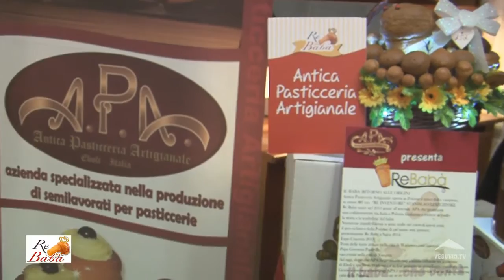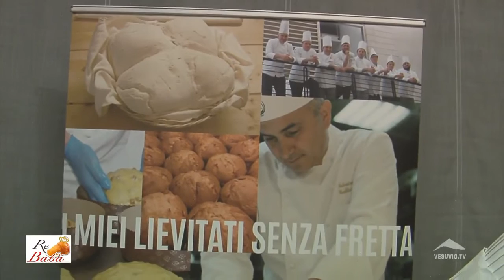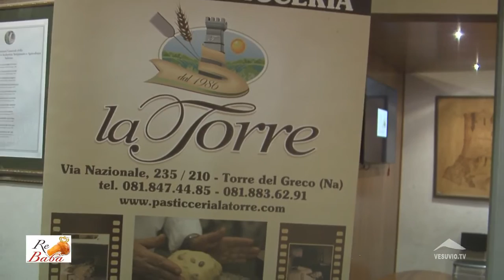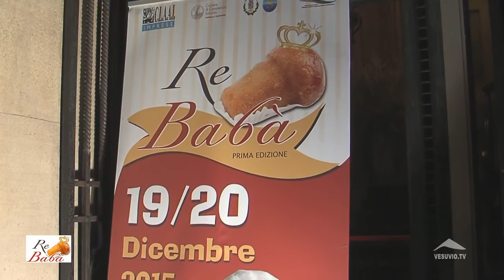RE BABA' Prima Edizione 2015